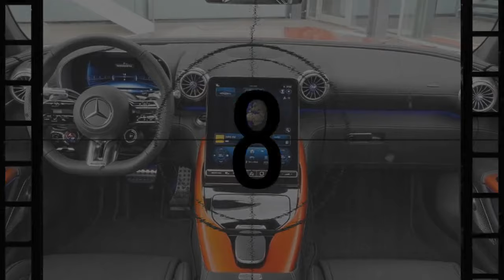2025 Mercedes Benz AMG GT 63 S E Performance, A Masterclass in Hybrid Engineering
2025 Mercedes Benz AMG GT 63 S E Performance, A Masterclass in Hybrid Engineering

1. We use trusted media sources in loading news and narrative content that we provide, in order to maintain accuracy and facts. We also include sources as references. please visit the sites we provide for more in-depth information related to the information or discussion we raise.

2. The material we use in making this video, is free and non-copyrighted content, or Creative Commons content, with fair use of content. If there is a problem or material that we use in the video in this channel, or there is a discussion about future business.

Thanks,